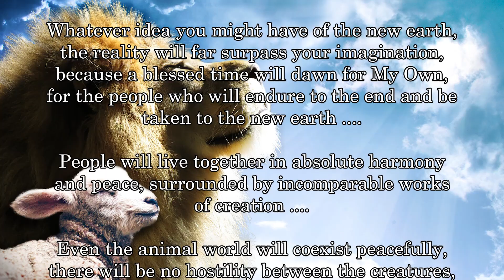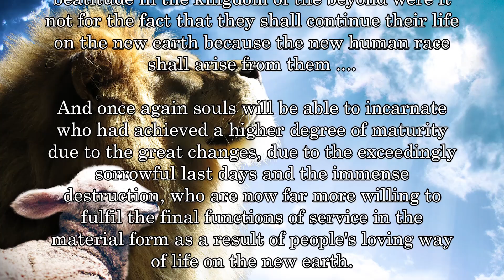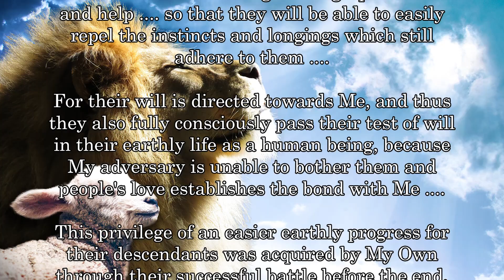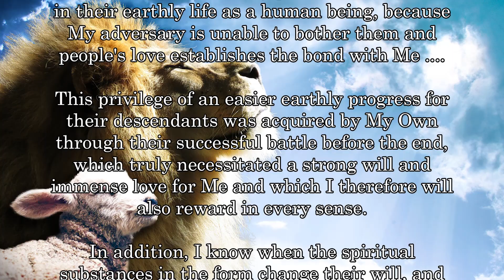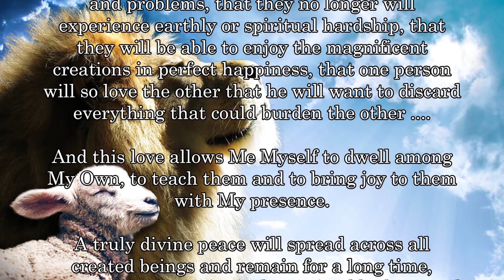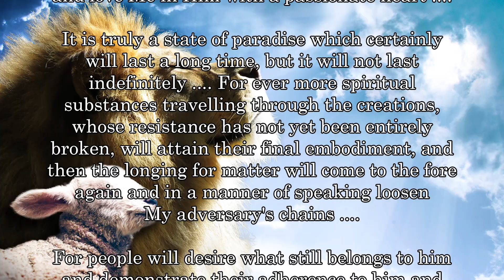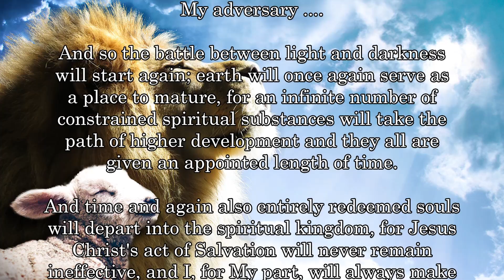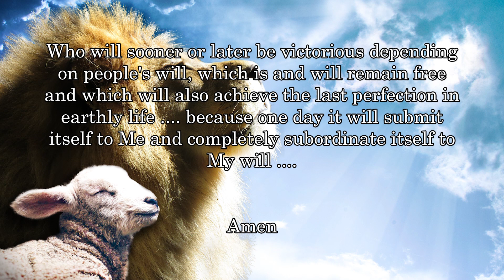HARMONIOUS LIFE ON THE NEW EARTH ....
THE FINAL SEVEN YEARS OF THE EARTH - RAPTURE & END

Thanks for the great Picture:
Jeff Jacobs on Pixabay